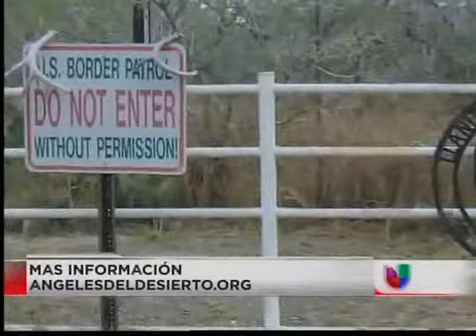Avión para rescate de migrantes varado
La organización Ángeles del Desierto adquirieron un avión ligero para poder detectar inmigrantes varados y enviarles ayuda por tierra, pero actualmente este aparato está estancado en un taller.